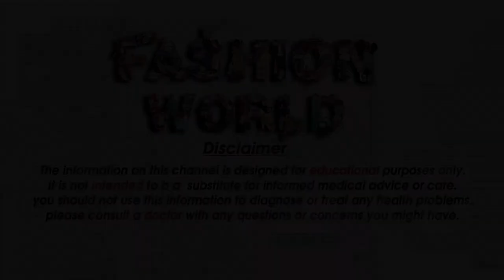Rs 549 Look Stylish and Cool in Kurtis Long Kurti Rs 549